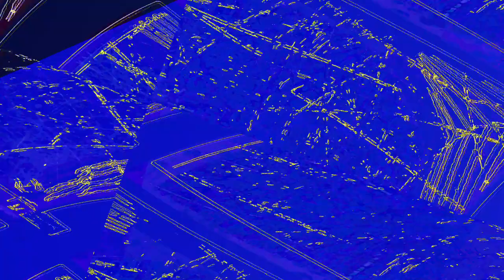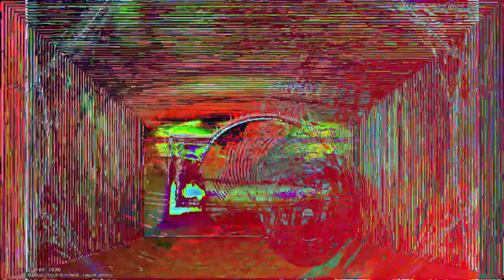[EPILEPSY WARNING] Movie 23 06 12 06h32m42s